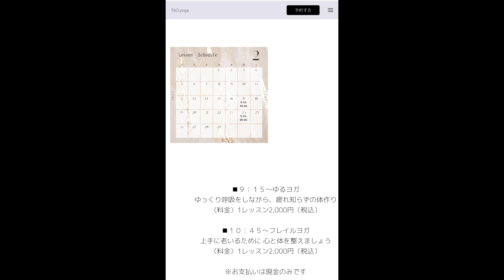【期間限定配信】今がチャンス！ヨガ 体験会開催案内です。詳しくはこちら